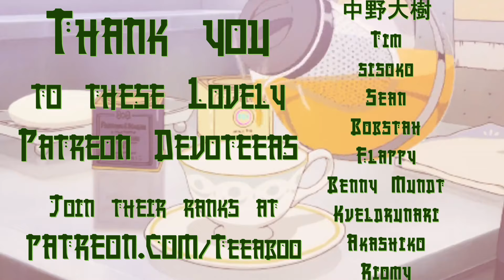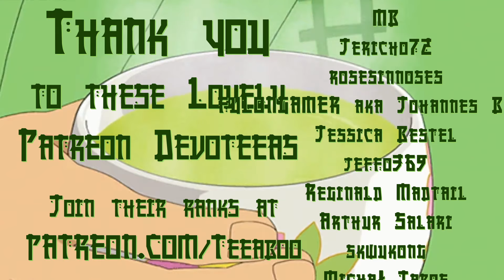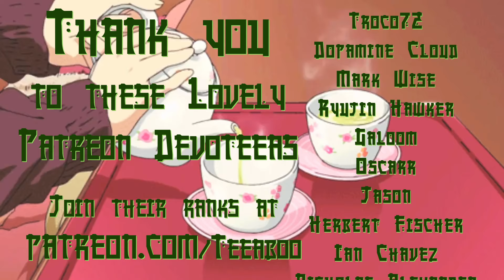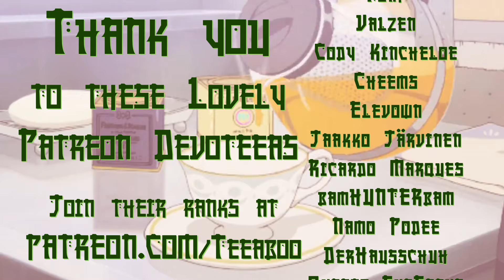Teeaboo Reacts - SDF Macross Episode 28 - Rebirth